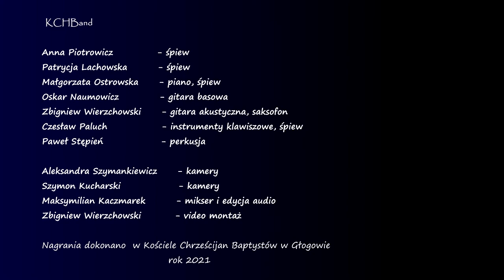Lew i Baranek (Lion and the Lamb) - KCHBand Wielkanoc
ALBUM WIELKANOCNY
KCHBand
Anna Piotrowicz                        - śpiew
Patrycja Lachowska                 - śpiew
Małgorzata Ostrowska            - piano, śpiew
Oskar Naumowicz                     - gitara basowa
Zbigniew Wierzchowski          - gitara akustyczna, saksofon
Czesław Paluch                         - instrumenty klawiszowe, śpiew
Paweł Stępień                            -  perkusja

Aleksandra Szymankiewicz               - kamery
Szymon Kucharski                               -  kamery
Maksymilian Kaczmarek                    - mikser i edycja audio
Zbigniew Wierzchowski                      - montaż  video

Nagrania dokonano  w Kościele Chrześcijan Baptystów w Głogowie